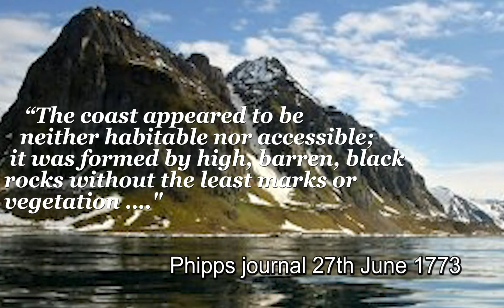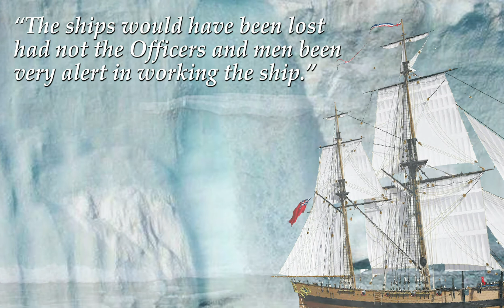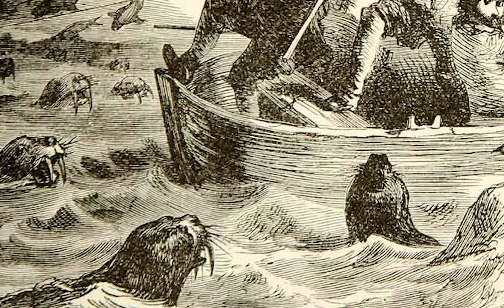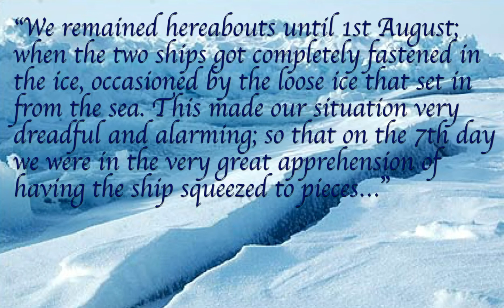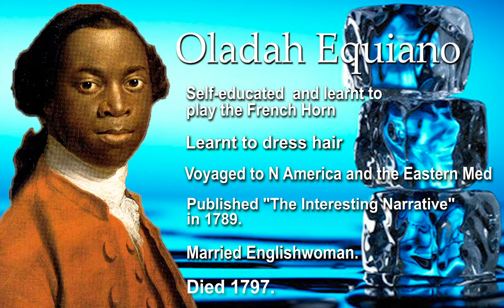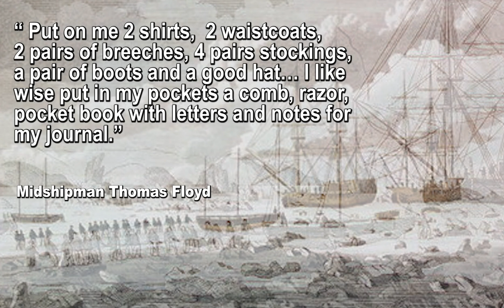GREASING THE POLE - An Expedition to the North Pole in 1773.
Maritime & Naval History. Exploration. Arctic.

In 1773, Constantine Phipps took an expedition to try and get to the North Pole. He didn't make it but the reasons for going and some of the people concerned make it a quirky and interesting mission.
Meet some of the interesting people on the voyage, including Oladah Equiano, Dr Irving - and a polar bear!
The reason for the title is explained in the film.